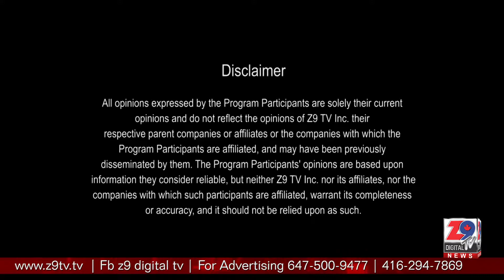Ma'arfat e Deen Episode 6 - Z9 Digital TV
Ma'arfat e Deen - Presented by Z9 Digital TV
Host - Maria Khalid
Studio Work - Hussain Ali
Post Production - Waseem Ahmad
Directed by Ali Shah
Executive Producter - Rabia Kazmi